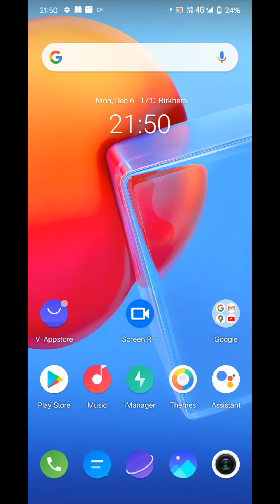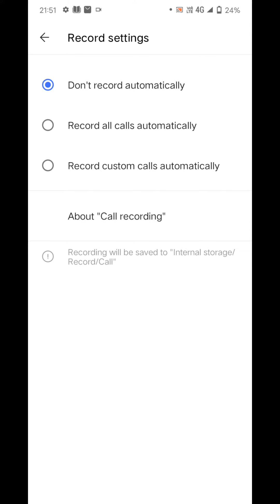Vivo Y76 Main automatic call recording kaise karte hain